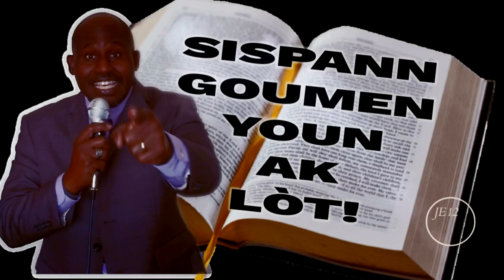MESAJ | SISPANN GOUMEN YOUN AK LOT!| Rev. Karl CASTEL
Nous prêchons Jesus Christ et la repentance dans un monde qui a besoin de Dieu.

*Merci**
Mercivde nous laisser un LIKE et de faire un COMMENTAIRE et surtout de PARTAGER cette vidéo.